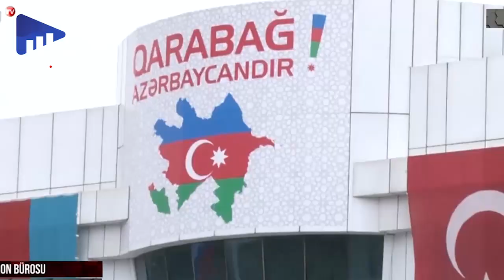Qarabağdan geri dönən əsgərə gözəl sürpriz- avtomobildən düşən kimi nişanlayıblar.